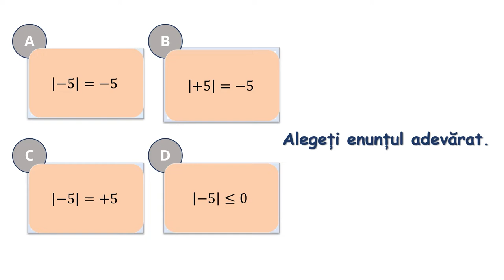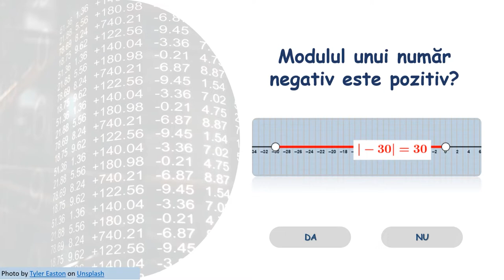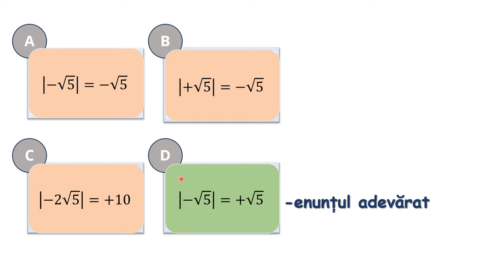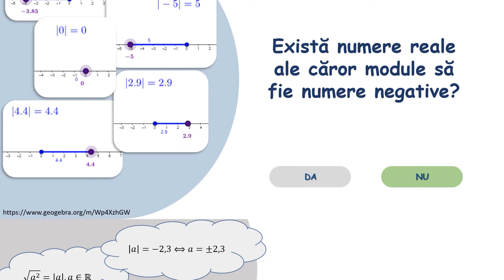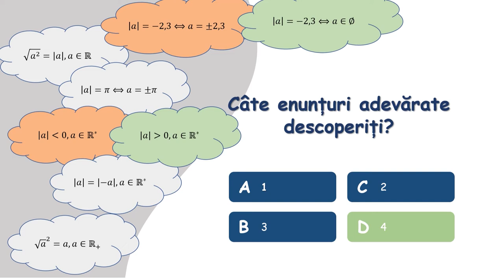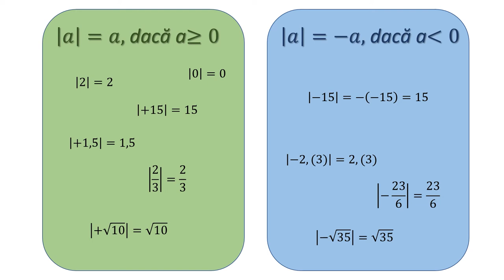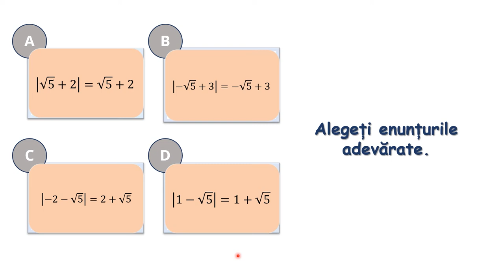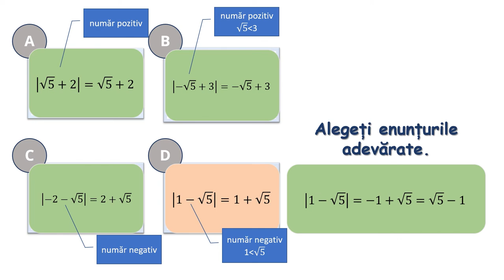Modulul unui număr real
Activitatea de învățare vizată de acest material constă în identificarea rezultatului corect dintr-o listă de răspunsuri posibile.
Resursa educațională poate să constituie suport, dar și reper pentru cadrele didactice în activitatea la clasă sau online, secvența de lecție cuprinde exemple diferite față de manualele digitale. Pot fi alese diferite activități de învățare și parcurse doar acelea. Totodată materialul poate fi parcurs individual de către elevi, în ritm propriu.
Resursa propusă poate constitui o secvență independentă pentru înțelegerea noțiunii de modulul unui număr real și a proprietăților modulului.